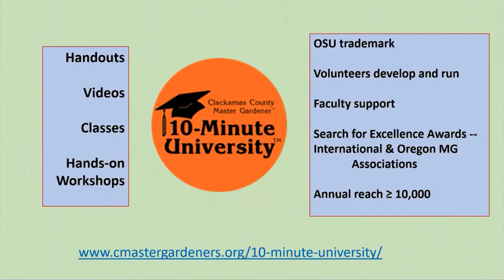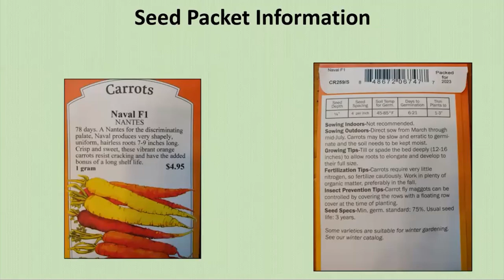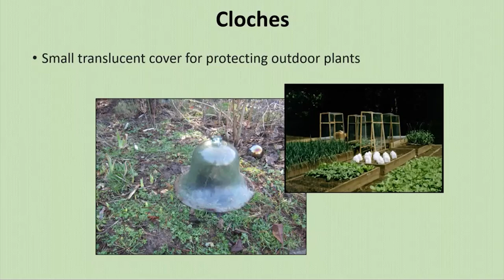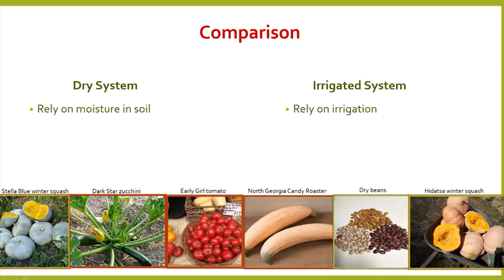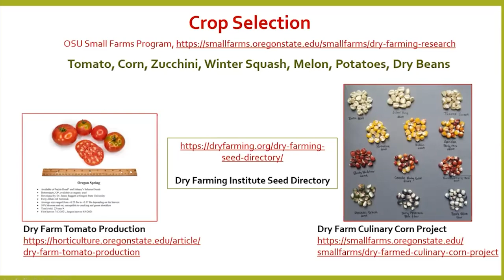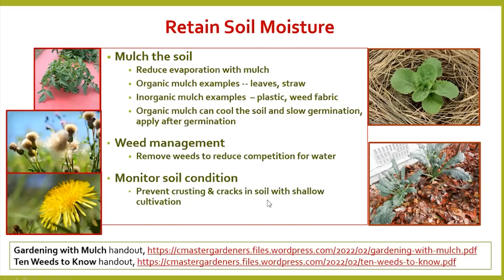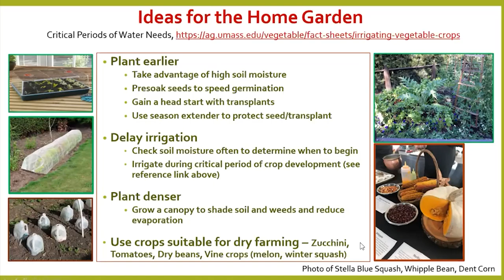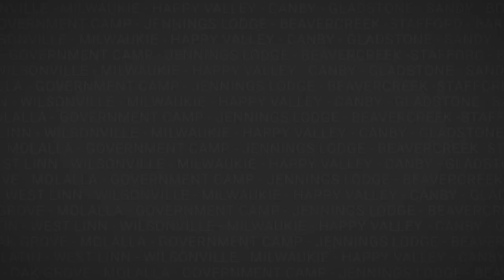Growing Early Season Vegetables with OSU Master Gardeners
Presentation on hydroponic gardening from guest speaker Richard Bertram.